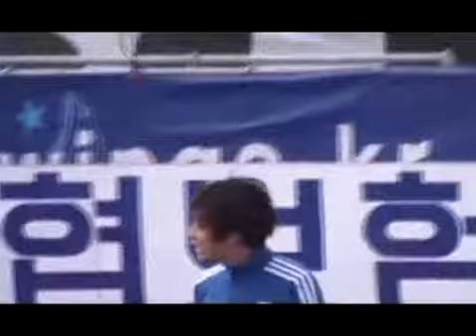[FANCAM] BEAST #1 DooJoon in FC Men 110424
Credit::puredoden@tistory